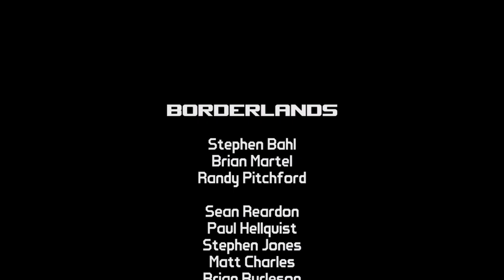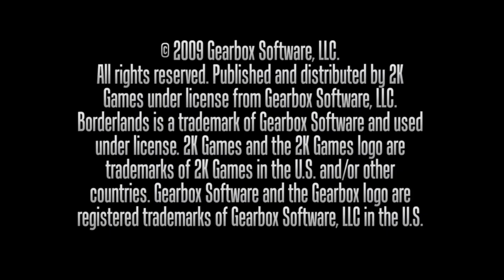[s02ep12] Borderlands - Карательная медицина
Выбиваем дохтуру шизу дробью и идем дальше косить остатки зомбей.